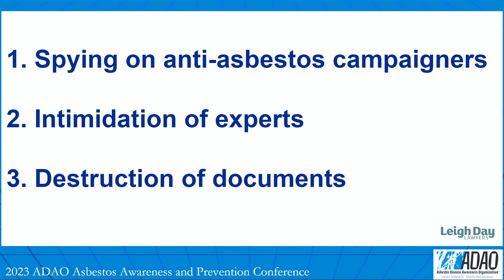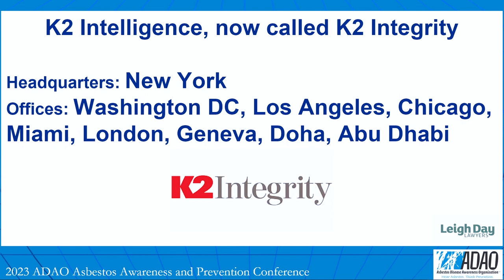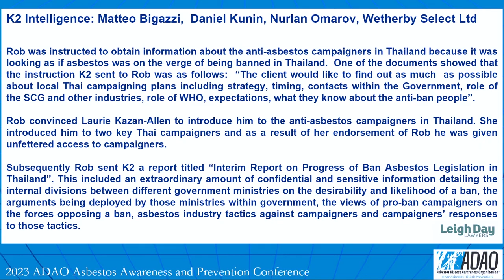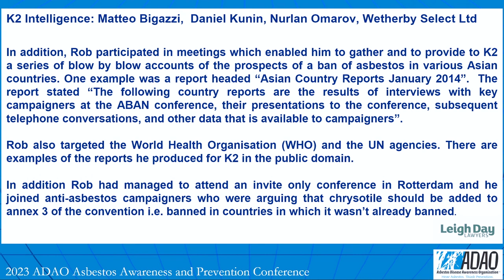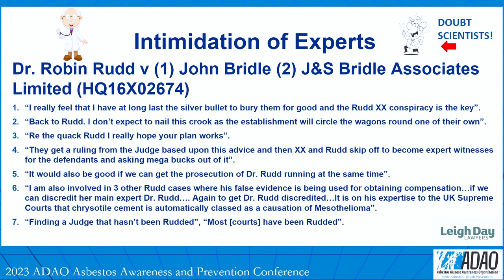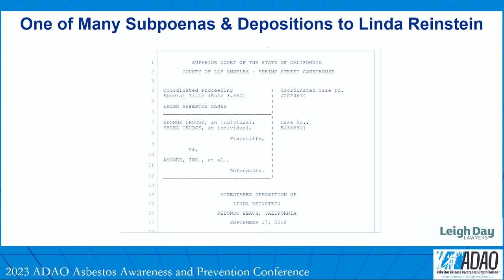2023 ADAO AAPC: Harminder Bains: "Unmasking the Shadows"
Harminder Bains: "Unmasking the Shadows: Industry's Stealth Tactics Against Advocates"

View ADAO’s 18th Annual International Asbestos Awareness and Prevention Conference Video Collection